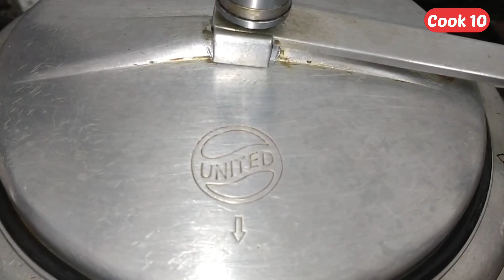White Mutton Stew Recipe | Easy Way White Mutton Stew Recipe | Mutton Stew Recipe By Cook 10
Welcome to Cook10

Asalam o alekum, I hope you all like our videos and enjoy it alot...